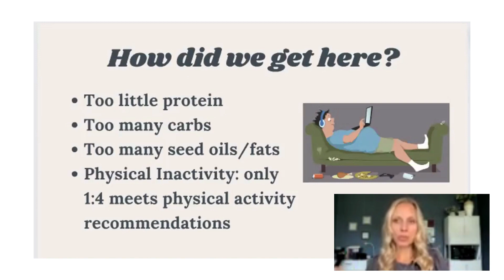What Created This Metabolic Nightmare?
In this short clip, I discuss factors that attribute to the current state of our country's metabolic health.